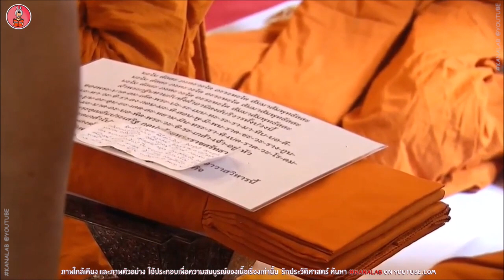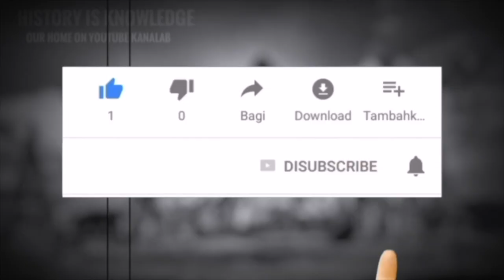ภาพกรณียกิจน่าประทับใจ สมเด็จเจ้าฟ้าฯ กรมพระศรีสวางควัฒน เสด็จแทนพระองค์ ถวายผ้าพระกฐิน วัดราชาธิวาส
ที่มาของเพลงประกอบ
ได้รับอนุญาตภายใต้ใบอนุญาต ครีเอทีฟคอมมอนส์แบบระบุแหล่งที่มา 4.0